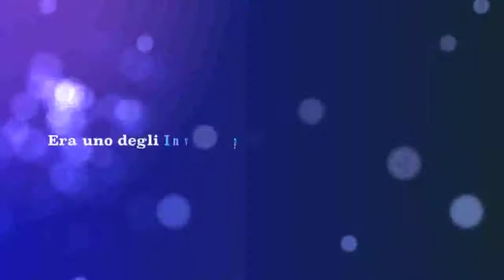Benvenuto Lorenzo! Lollo per gli amici! ;-)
Il video del "making of" Lorenzo! ;-) Dalla crescita della pancia di Mari al primo vagito di Lollo! ;-)